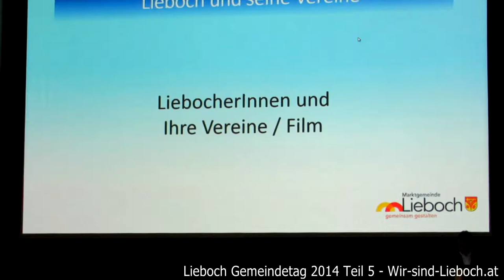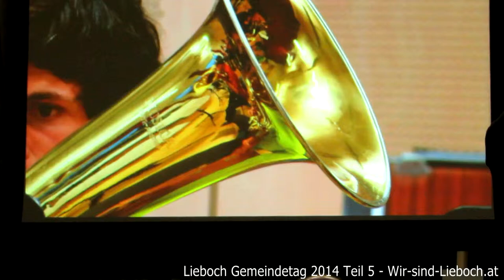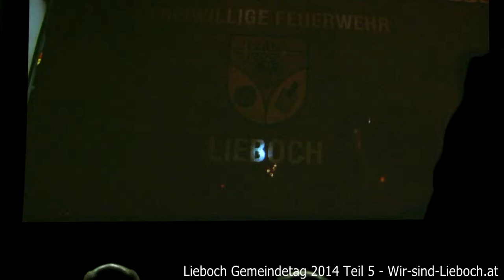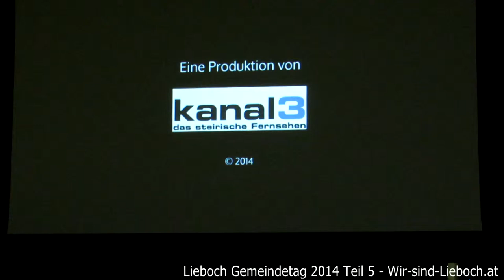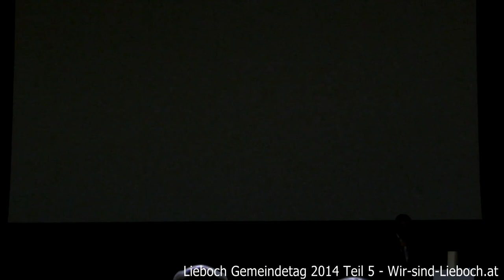Lieboch Gemeindetag 2014 Teil 5 Werbefilm 2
Lieboch und seine Vereine (Film)